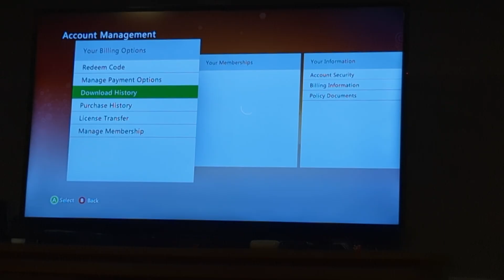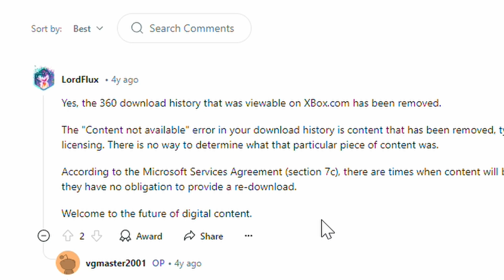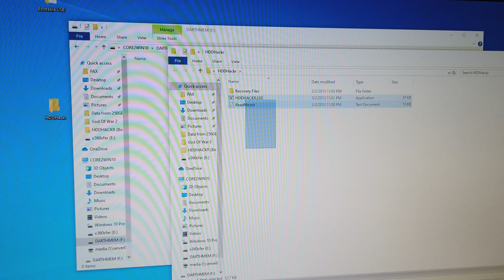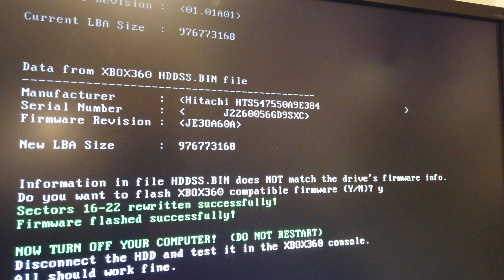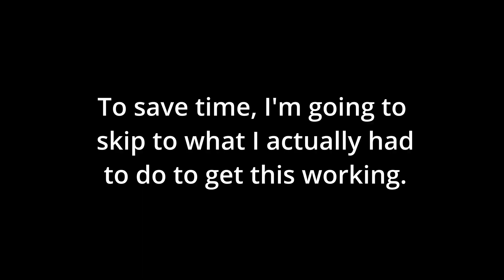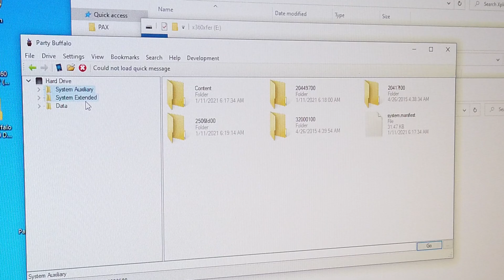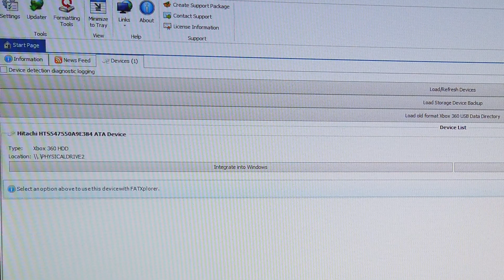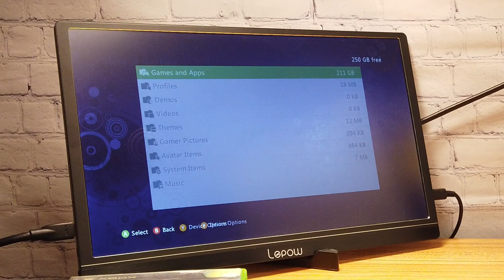DO THIS ASAP - Xbox 360 500GB HDD Upgrade - Download your entire game library!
Today I'm upgrading by Xbox 360's HDD from 250GB to 500GB. The July 29th deadline is here, but the bigger problem is that Microsoft will just remove content for various reasons. Get your drive upgraded today.
This upgrade is NOT contingent on the July 29th, 2024 deadline. You can do this anytime!

NOTE: You can also just use a USB enclosure with a hard drive or SSD as well if you just want to add to your existing drive. This is by far the easiest method.

🤘 If you haven't yet, stop on by and give it a like or a follow.

Sabrent USB 3.0 Enclosure:

WD HDD for upgrade:
Just go look on eBay for a drive ending with serial number: BEAS/BEVS/BEVT/BPVT/LPVT/BEKT/BJKT/BPKT/BUDT/HLFS/BLFS/BPVX/LPCX

Timestamps:
0:00 Intro
0:49 Why do this?
2:12 500GB WD Black Drive
2:59 Software overview and setup
5:55 Retro system with SATA ports
7:05 Flashing the BIN to the drive
8:03 Disassemble the HDD enclosure
10:08 Format-Partition the drive ON the XBOX 360
11:25 Restore the XBOX Backwards Compatible partition
12:46 Restoring the content from the old drive
15:02 JUST USE FATXplorer, it will save so much time!
16:36 Final Test!
18:26 Upgrade complete-Closing thoughts